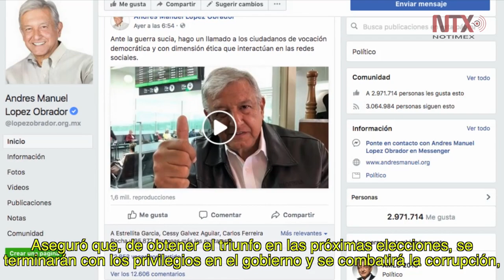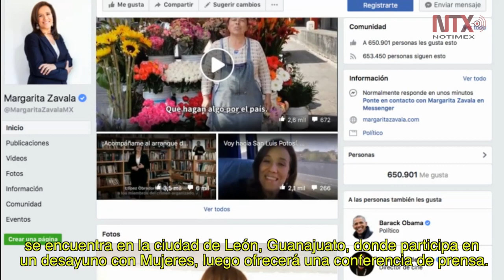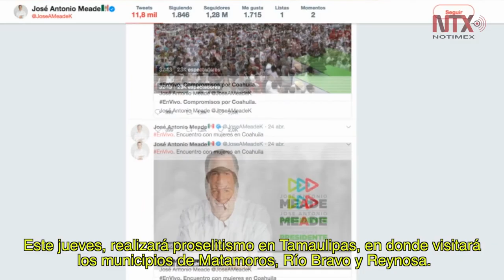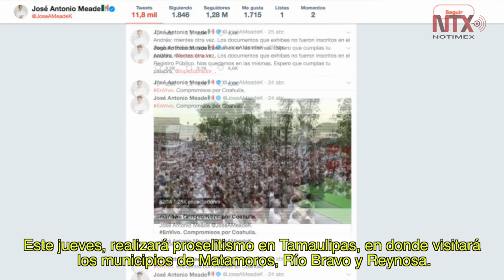Corte Informativo Electoral 26 de abril